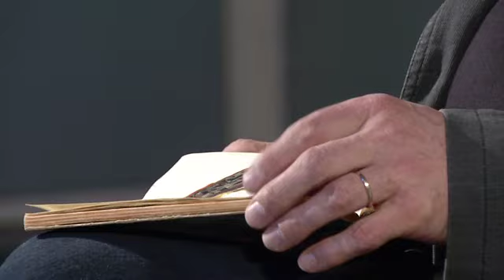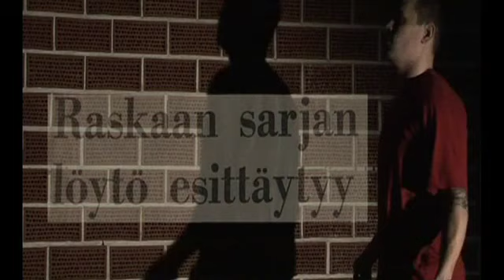Astu Tarinaan, Timo Ahola, jakso 47